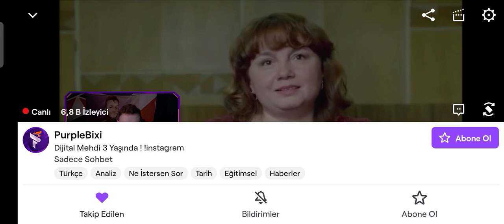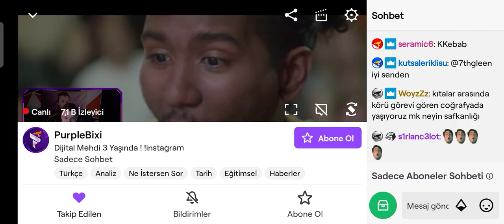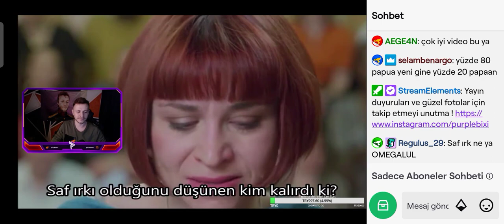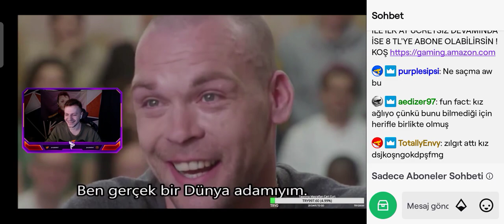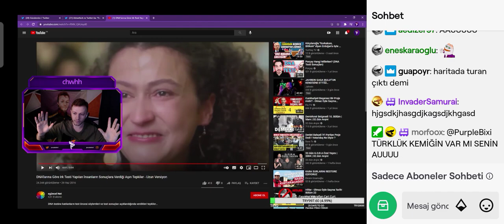purplebixi DNA'larına Göre Irk Testi Yapılan İnsanların Sonuçlara Verdiği Aşırı Tepkileri İzliyor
Twitch yayıncısı purplebixi insanların birtakım testlerle kökenini ve ırkının yüzdesel olarak ne olduğunu gösteren videoyu ve insanların öncesi ve sonrasında bu teste verdikleri tepkiyi izliyor.

DNA'larına Göre Irk Testi Yapılan İnsanların Sonuçlara Verdiği Aşırı Tepkileri İzliyor